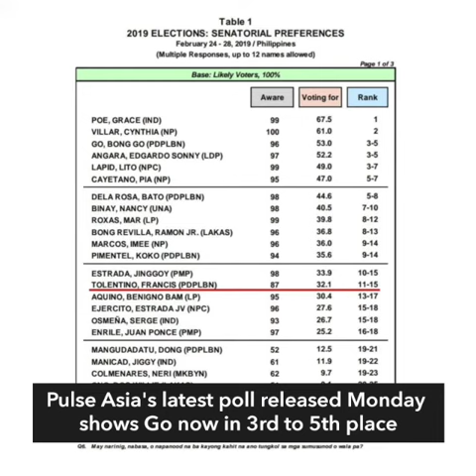Bong Go rises to 3rd to 5th place in Pulse Asia survey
More videos on Rappler Follow Rappler for the latest news in the Philippines and across the globe. Former presidential aide Bong Go's star continues to rise as he landed in the 3rd to 5th spot in a new survey on senatorial preferences. Full story Follow Rappler for the latest news in the Philippines and around the world.